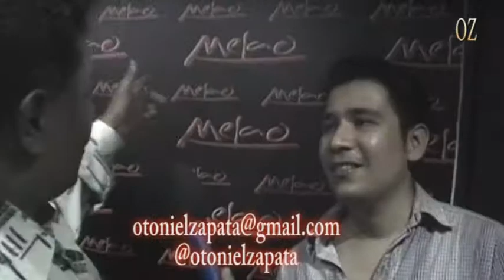Jorge Jaramillo, entrevista con Otoniel Zapata 26Abril15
Jorge es un cantante aficionado de salsa, que viene con gran proyección, y que lo está logrando, su voz aguda le da para lograr tonalidades muy buenas en letras exigentes. Le deseamos muchos éxitos a este jóven artista.